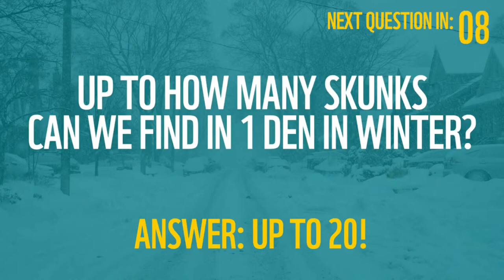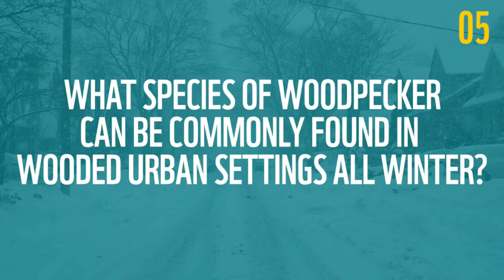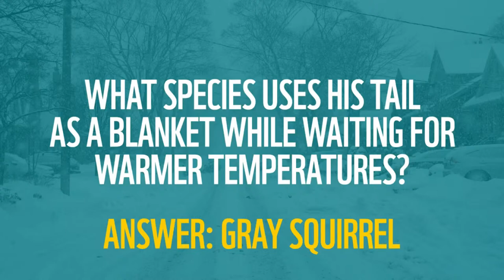Wildlife Wednesday: Urban Wildlife - Winter Special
Join us for a special winter edition of WildlifeWednesday. ❄️ Our president and CEO Megan Leslie joins and urban biodiversity specialist Steve Hamel are chatting about urban species — from peregrine falcons to racoons and skunks — and how they prep for the winter. 🦝 Hibernate or migrate? Tune in and find out! 🦨